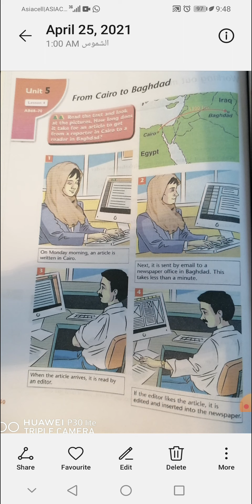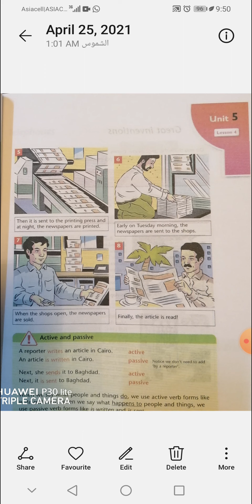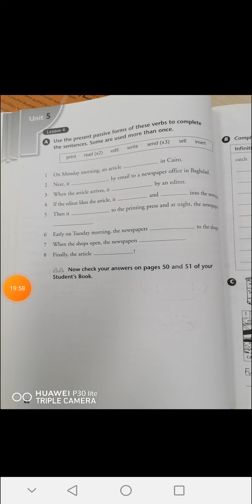الدرس الرابع/ الوحدة الخامسة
شرح مفصل لموضوع المبني للمعلوم والمبني للمجهول في زمن المضارع